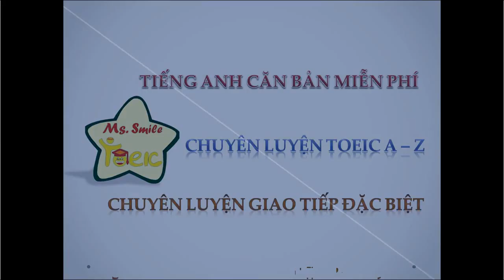Chỉ có thể là ở Ms.Smile TOEIC Siêu Chất & Siêu Nhộn!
3 chương trình siêu chất & Siêu nhộn tại Ms.Smile TOEIC

1.Ms.Smile Basic English- Lớp Tiếng Anh căn bản miễn phí!

2.Ms.Smile TOEIC -Chuyên luyện TOEIC A-Z!

3.Ms.Smile CLUB- Câu lạc bộ chuyên luyện GIAO TIẾP đặc biệt!
Ms.Smile Basic English- Lớp Tiếng Anh căn bản miễn phí!

Để biết thêm thông tin chi tiết & tư vấn cụ thể:
Hoặc Zalo: 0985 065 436
Hoặc Cellphone: 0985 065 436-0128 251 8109